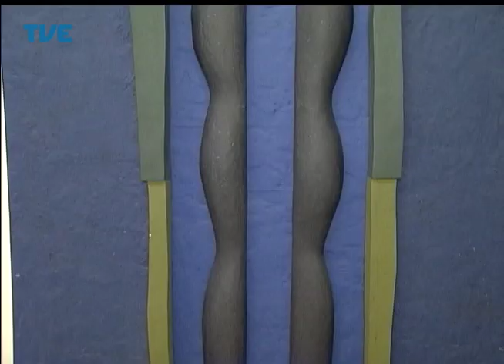Estação Cultura 24/07/14 Bloco 1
Participações de Denizeli Cardoso e Banda Black Diamond e do ator José Renato Lopes. Apresentação: Newton Silva.